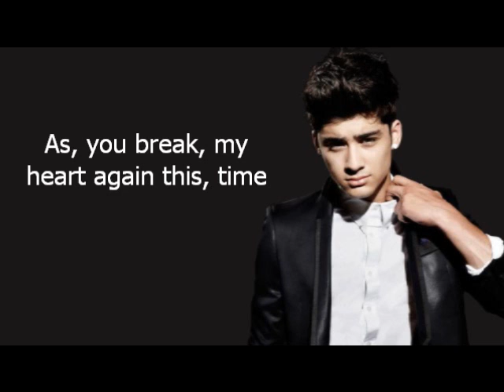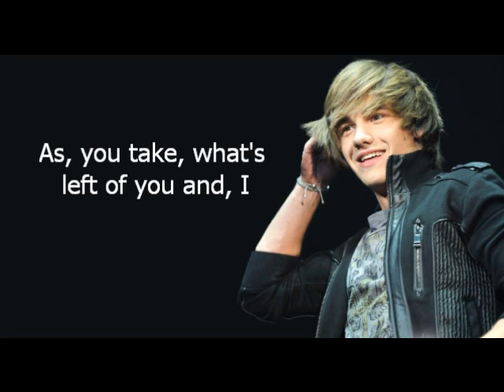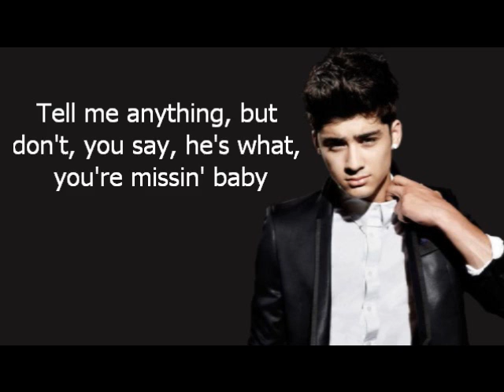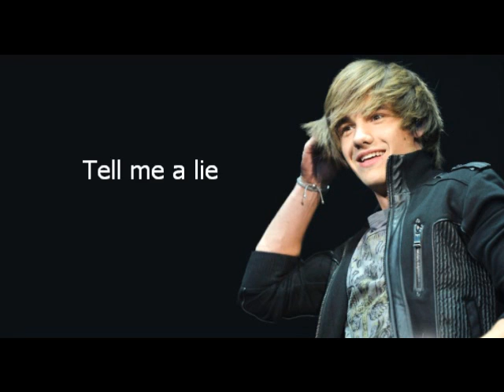Tell Me A Lie - One Direction Lyrics